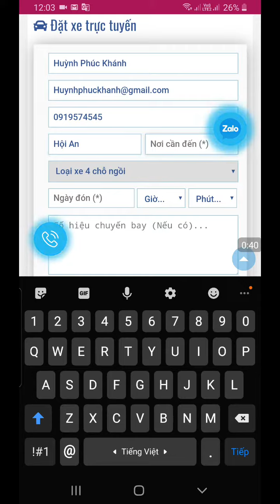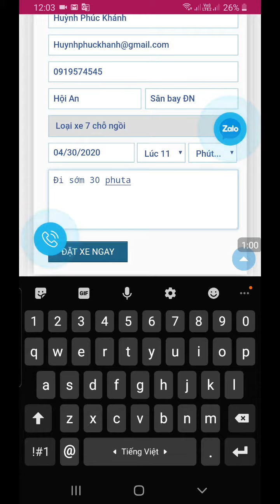Johnny Travel ra mắt ứng dụng đặt xe trên điện thoại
Đặt xe từ Đà Nẵng đi Hội An với giá chỉ 199.000 vnđ cho xe 4 chỗ. Xe đời mới chất lượng cao.